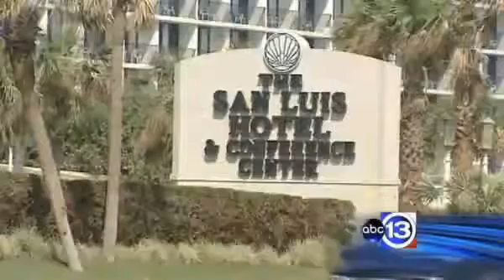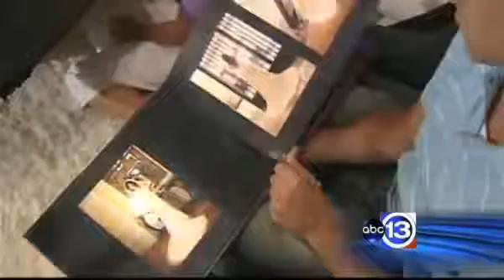Police beat up entire wedding party, ruin pro baseball player's career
Orbit Tech News
Posted:5/25/2015

This video was posted back in May 2014.
We repost it from "Cop Watch."
It should serve as a wake up call to
all Americans.  The officers involved were
chewed out over sloppy paper-work.
This system of slavery must end now.